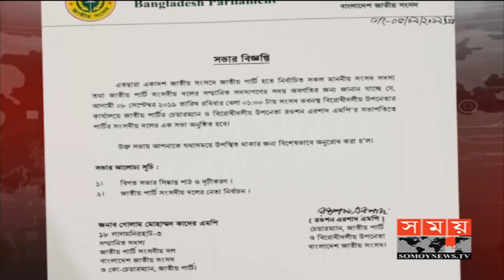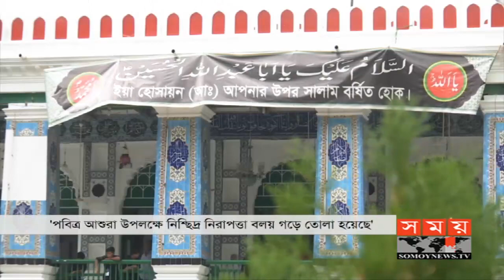প্রবাসে সময় | রাত ১টা | ০৮ সেপ্টেম্বর ২০১৯ | Somoy tv bulletin 1am | Latest Bangladesh News